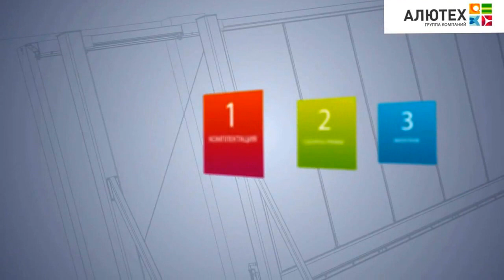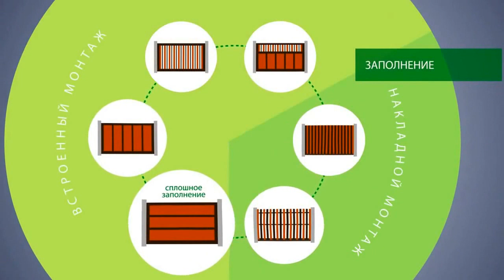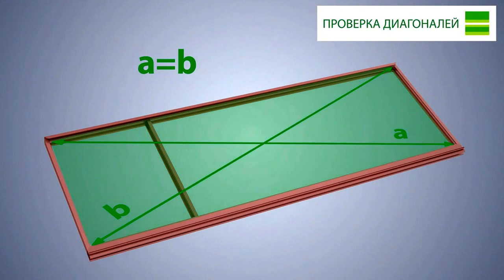Все этапы сборки и монтажа ворот ADS400 — в новом ролике!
Работаем по городу Черкассы, Смела, Канев, Золотоноша и области
г. Черкассы ул. Максима Зализняка, 138